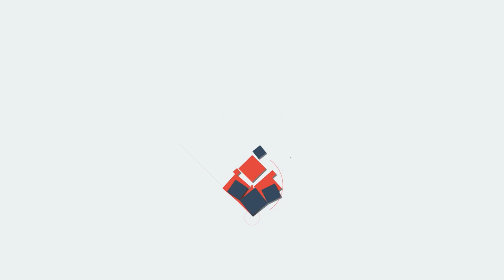C. R. Neelakandan തുറന്നു പറഞ്ഞ് സി ആർ നീലകണ്ഠൻ. | K-Rail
"കെ റെയിൽ കേരളത്തിൽ വരില്ല!
വന്ദേ ഭാരത് എന്തായാലും വേണം
കേരളത്തിന് അനുയോജ്യം ഇതാണ്